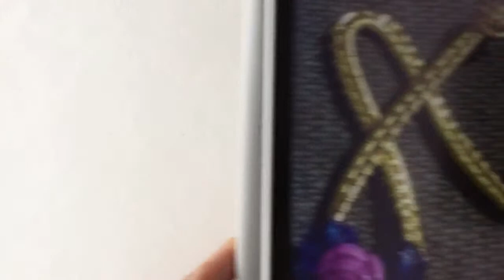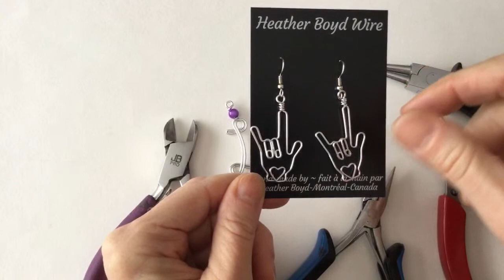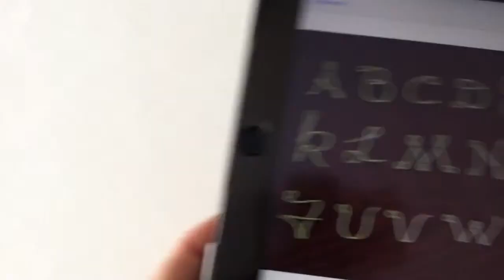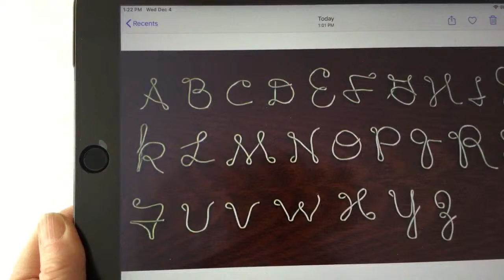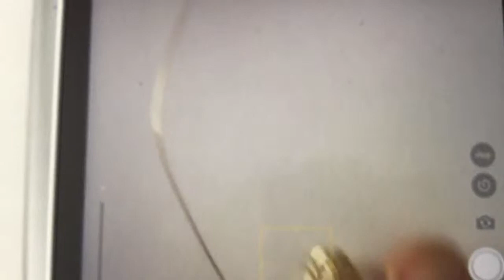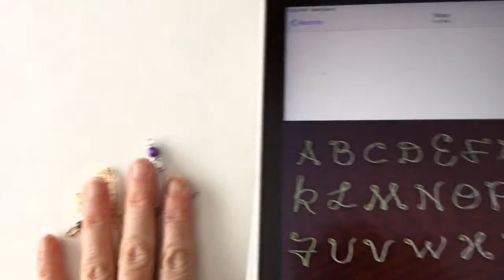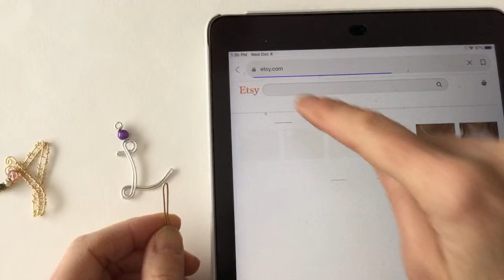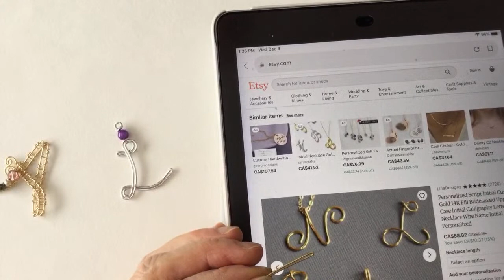Wire Letters DIY Tutorial: Wire Lady TV Episode 91 Livestream Replay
DIY Wire Letters inspired by Larissa in the Wire Art & Jewelry Makers Club. Check out her beautiful custom initials on her Facebook

Join the Wire Art & Jewelry Makers Club here to share photos of your wire creations and be inspired by others

Miracle Beads